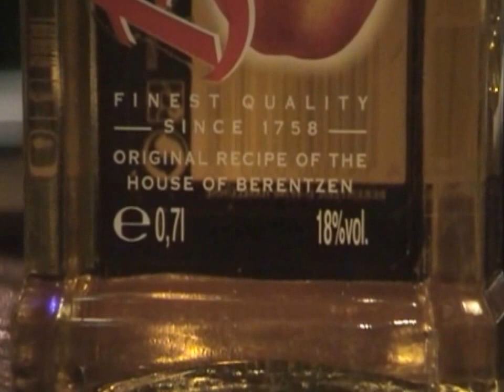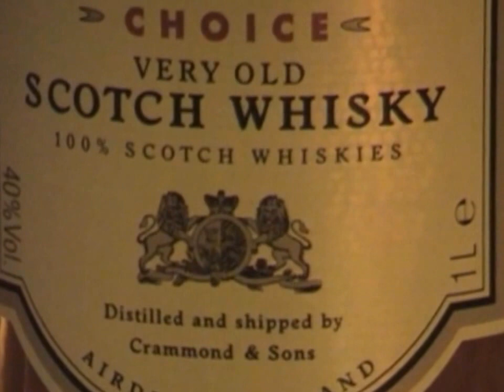Film Drank- en Horecawet Module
Proefexamen Drank- en Horecawet